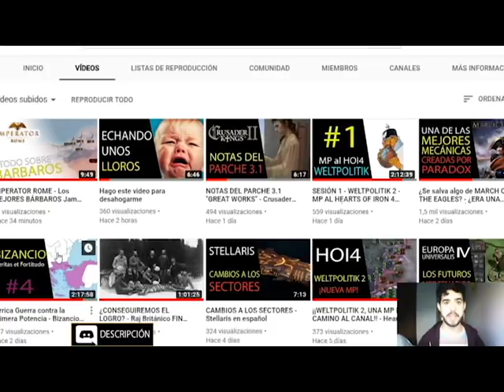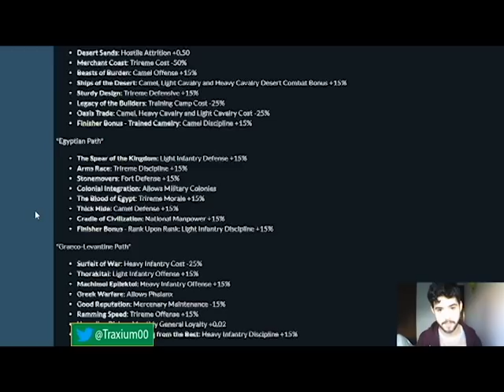6 Inicios Recomendados en Imperator Rome